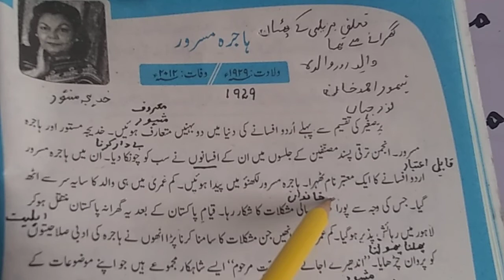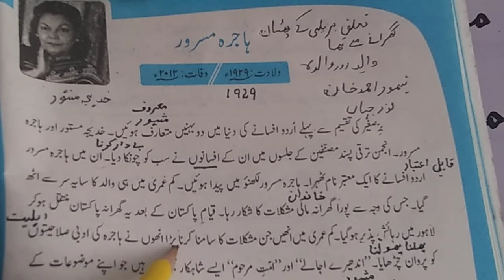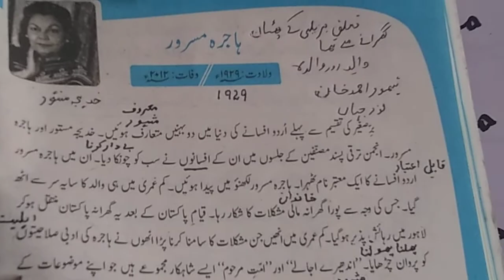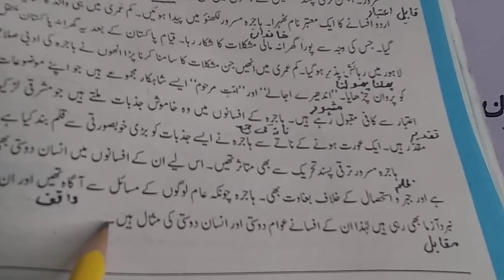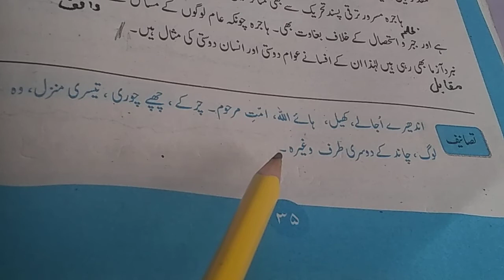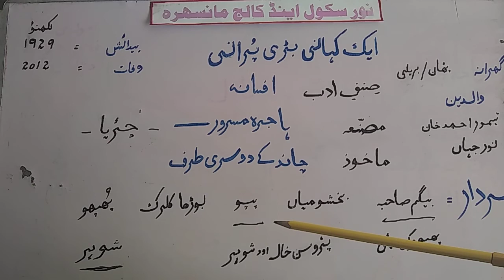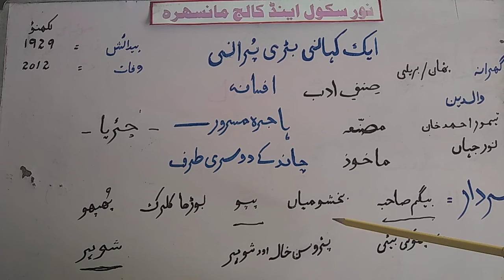10th hajra masroor